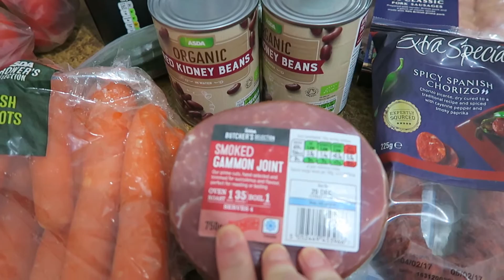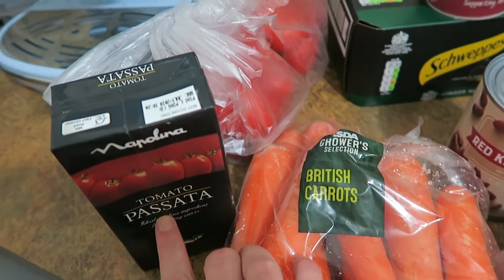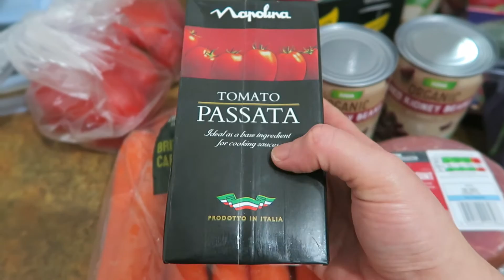Asda Grocery Haul 7